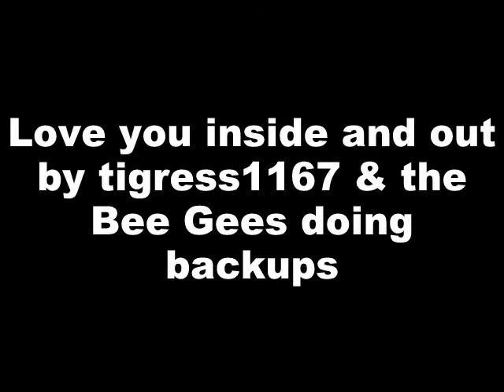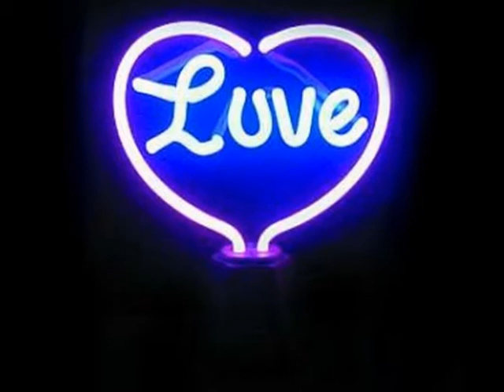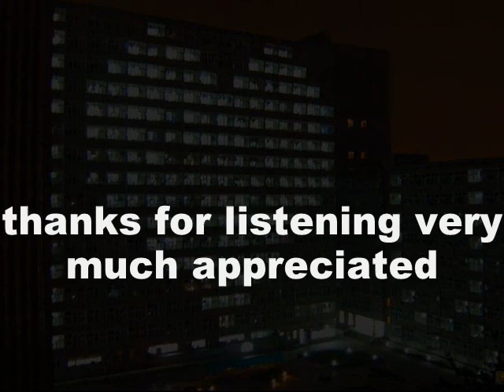Love you inside and out by tigress1167 & the Bee Gees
I took the lead here, and the Bee Gees are backing me up, these guys rule, thanks for listening